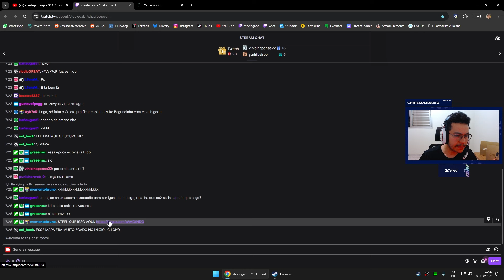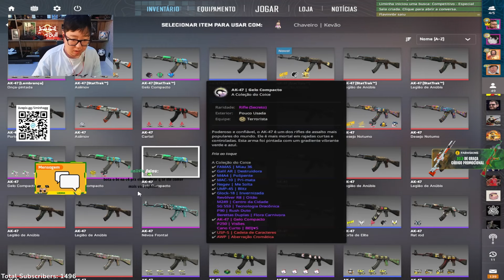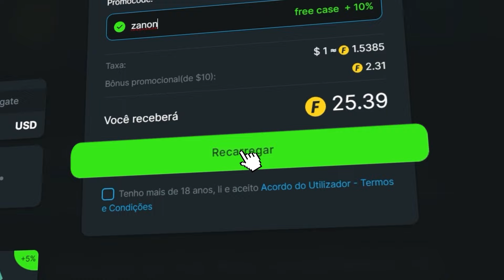OS MELHORES MOMENTOS DAS LIVES 🤣 (Gaules, MCH, Liminha, BT, Steel..) #56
Esse vídeo é um compilado dos momentos mais engraçados das lives! (Gaules, MCH, Liminha, BT, Steel..)

OBS: Esse canal não é do Gaules, todo o conteúdo do vídeo é de autoria do Gaules e esse canal apenas disponibiliza trechos e compilados das lives dele.